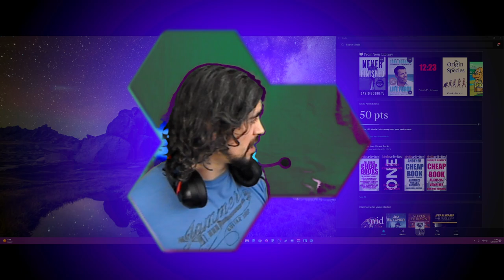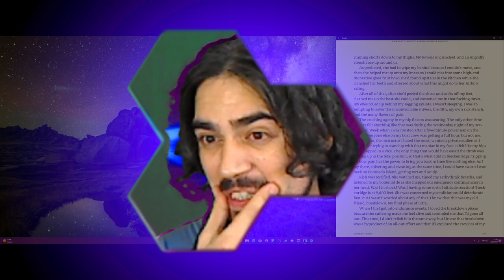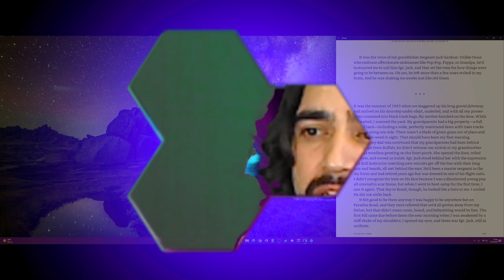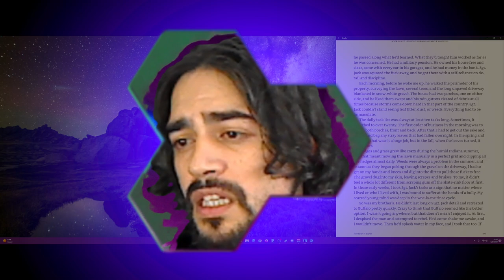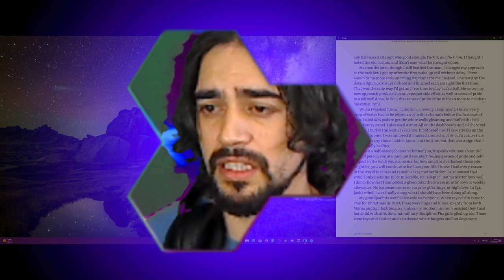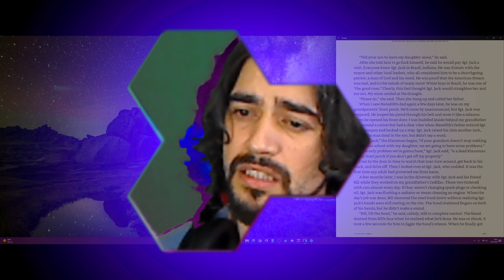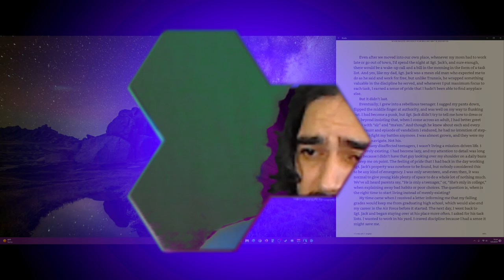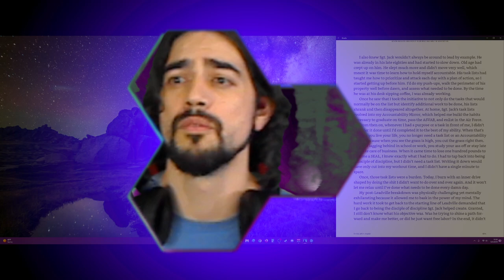Chapter 5 | Never Finished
Disciple of Discipline.